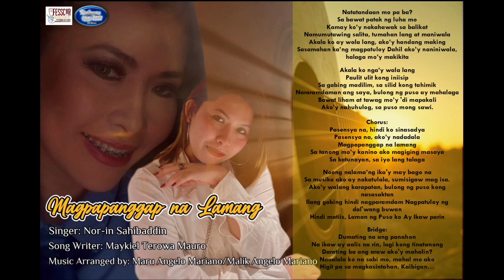Magpapanggap Na Lamang - Written by: Maykiel Terowa Mauro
Originally composed by Mr. Maykiel Terowa Mauro